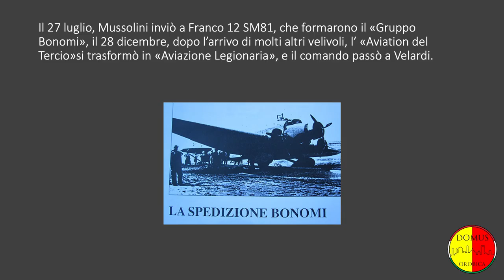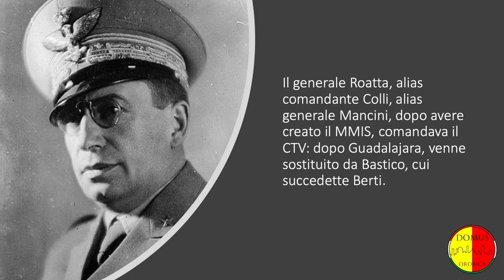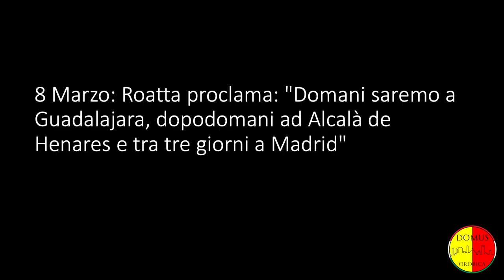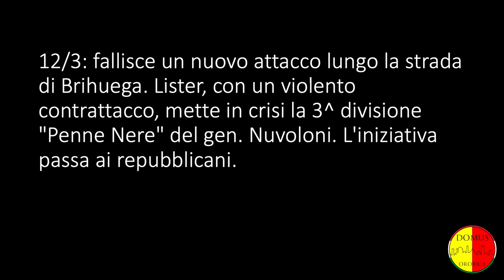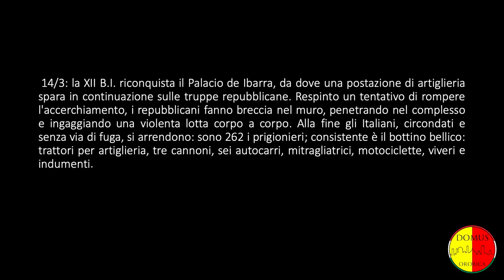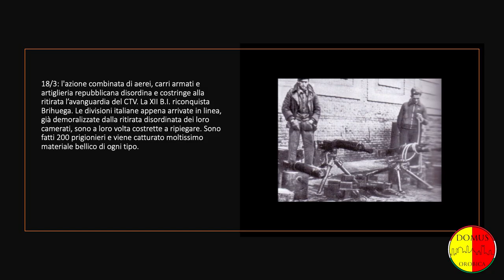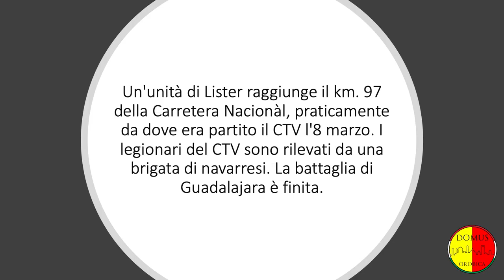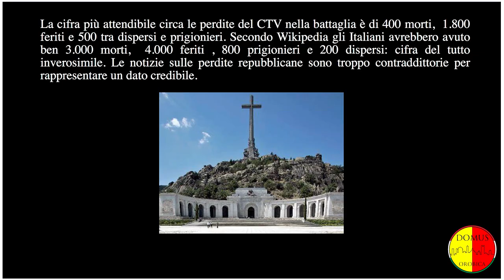La Battaglia di Guadalajara - Marco Cimmino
L'intervento italiano nella guerra civile spagnola raccontato da Marco Cimmino.